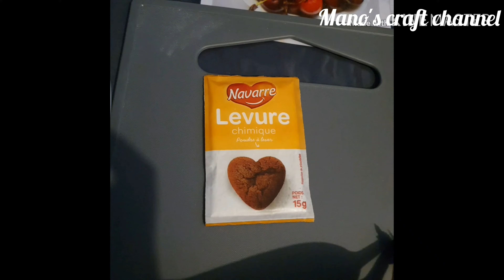Srilankan வாழைப்பழ பணியாரம்// banana sweet in tamil🍌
மா 350g
சீனி 100g
தண்ணீர் 70ml
உப்பு சிறிதளவு
Baking powder சிறிதளவு